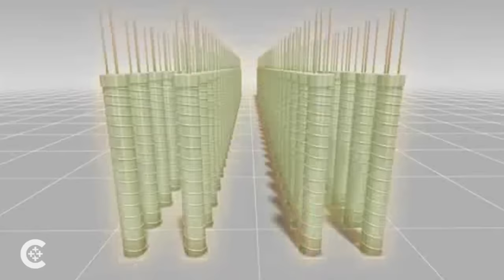Iran nuclear deal explained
The Iranian nuclear deal reached July 14 is explained in this animated video.